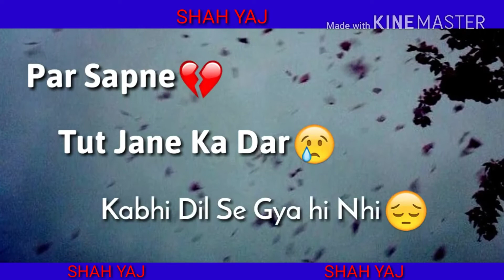Bas itna Hai Tumse Kehna 😢 || 30 Second Sad Whatsapp Status 💞2018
Bas itna Hai Tumse Kehna 😢 || 30 Second Sad Whatsapp Status 💞